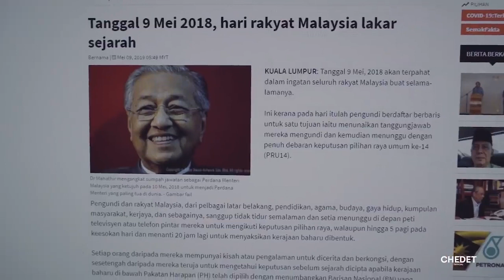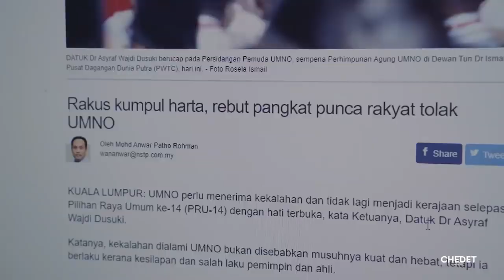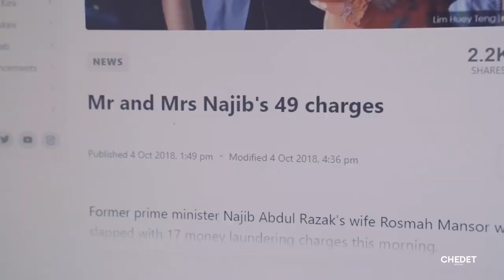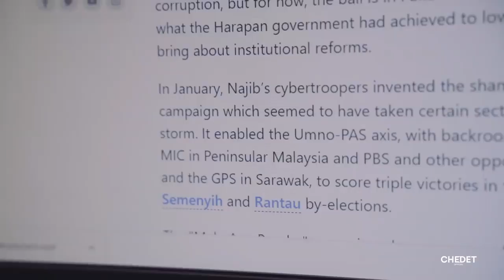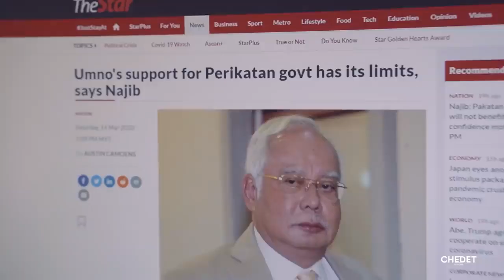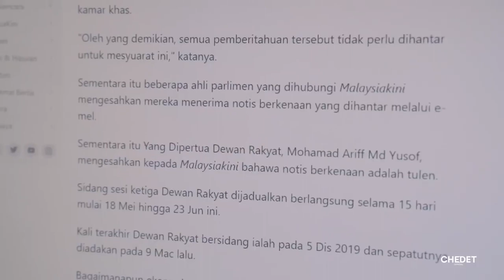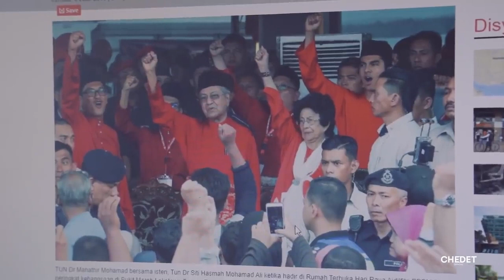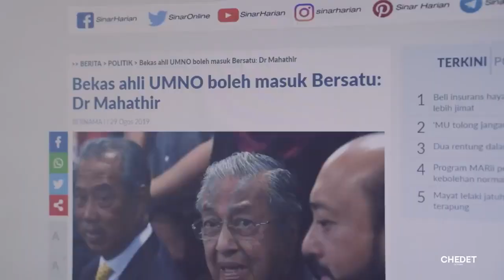Mahathir, PH hilang kuasa tinggal meroyan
Orang ramai iaitu rakyat makin meluat dengan Mahathir dan PH khususnya DAP. Tuduhannya bahawa DS Najib perompak kini lebih kepada fitnah.